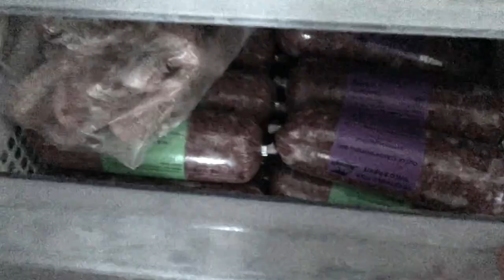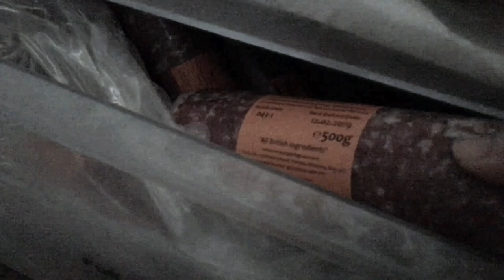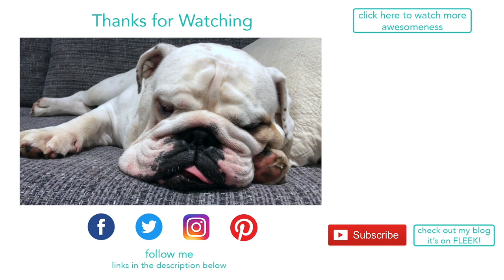Lincoln's Saturday vlog | ENGLISH BULLDOG